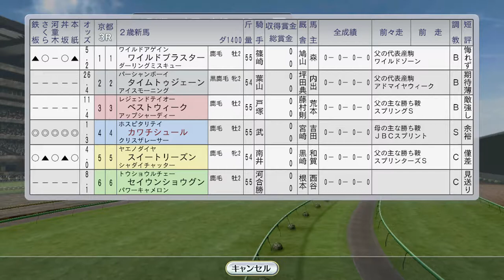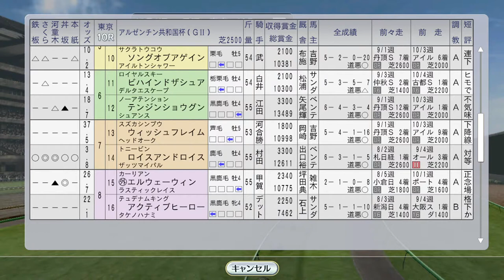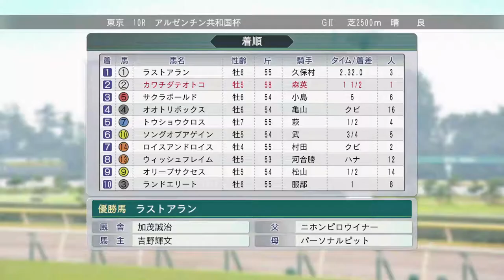【ウイニングポスト8 2016】サクラバクシンオー、サクラローレル海外 1994年11月1週【競馬ゲーム】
（前）10月5週 BCウィークと秋天。フジキセキとオフサイドトラップの挑戦：
（次）11月2週 エリザベス女王杯でベガvsヒシアマゾンの新旧牝馬三冠馬対決。ダンスパートナー新馬戦：
サクラバクシンオー海外、ダンスパートナー新馬、ベガvsヒシアマゾンのエリザベス女王杯 1994年11月1週～2週まとめて：